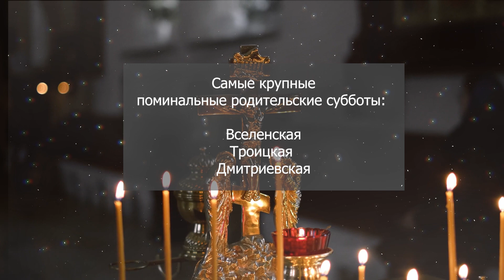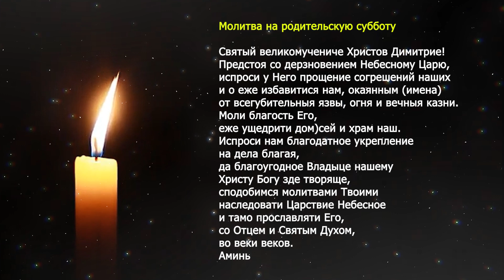Дмитриевская родительская суббота 05 ноября 2022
5 ноября православная церковь отмечает Дмитриевскую родительскую субботу.
Каждый год Дмитриевская суббота выпадает на новый день, отсчет идет от Пасхи.
В православии существуют несколько особых дней в году, когда вспоминают усопших – это поминальные родительские субботы.
Самые крупные три – это Вселенская, Троицкая и Дмитриевская.

🙏🙏🙏 ПОЖЕРТВОВАНИЕ НА РАЗВИТИЕ КАНАЛА:
Только благодаря вашей финансовой поддержке, у нас есть возможность выпускать видео каждый день!